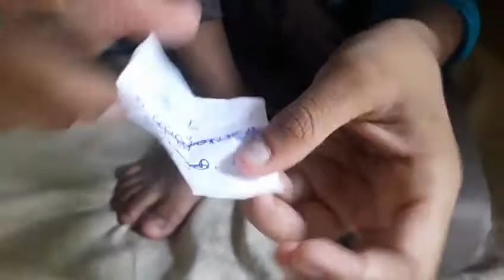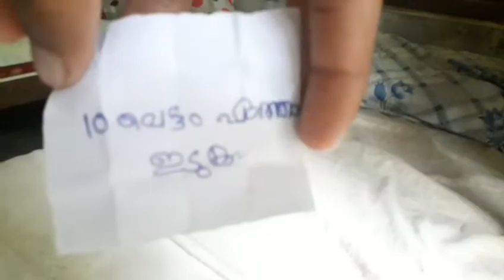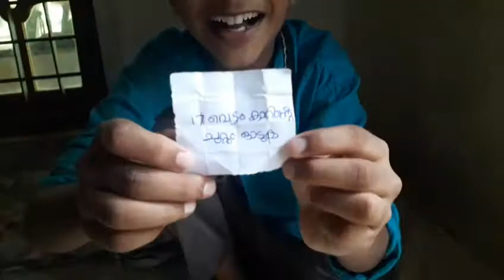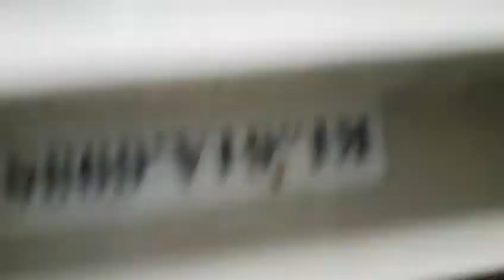13 June 2021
ഒരു കിടിലൻ കളി